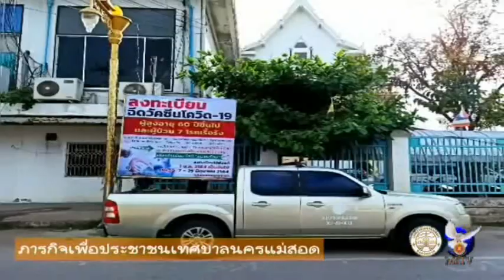23 05 64 ภารกิจเทศบาลนครแม่สอด เพื่อ ประชาชน